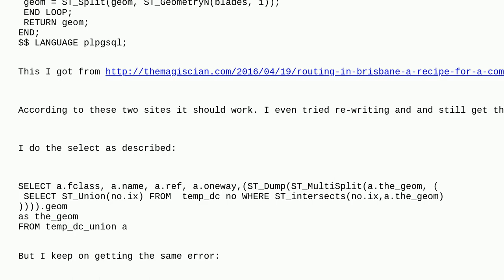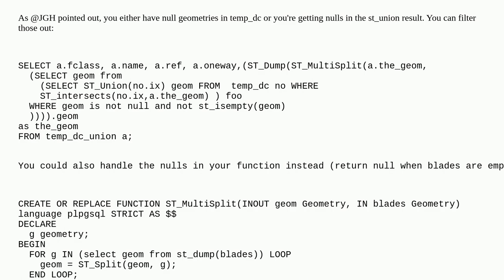Gis: Custom ST_MultiSplit PostgreSQL function error, to split one layer with another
Custom ST_MultiSplit PostgreSQL function error, to split one layer with another

A special thanks goes out to the awesome community

  postgresql error loop function st-split